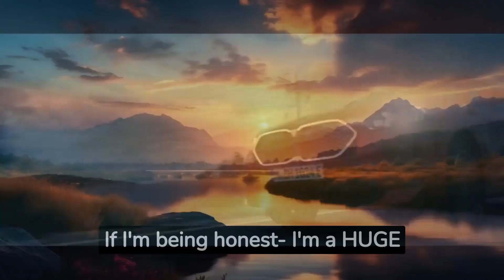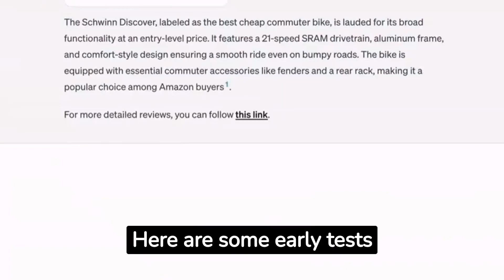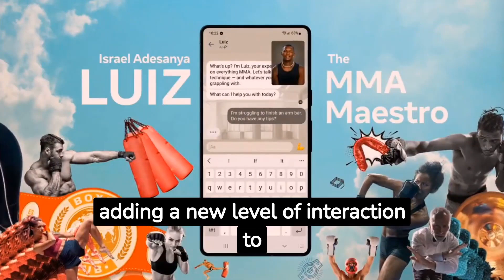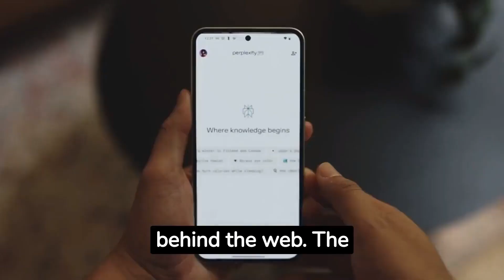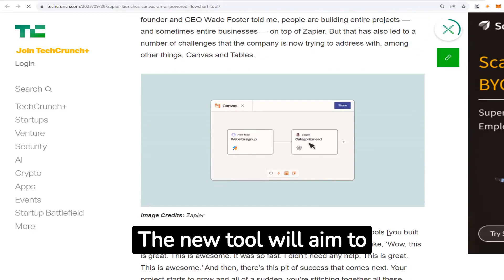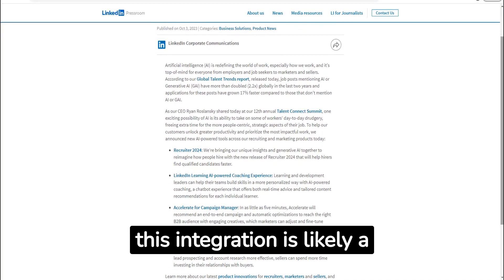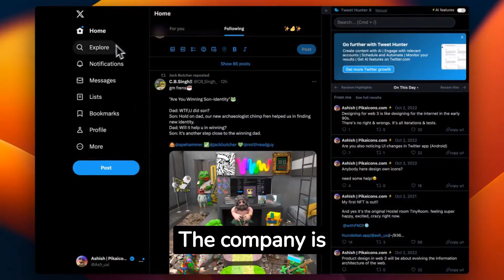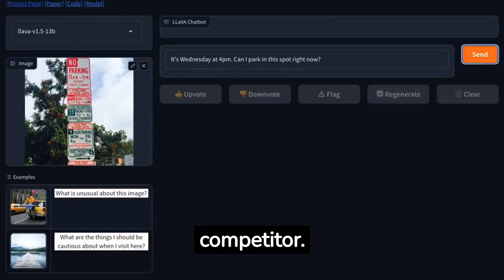AI Is TAKING OVER! This AI News will SHOCK YOU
AI Is taking over! This AI News will SHOCK YOU! Here's the AI news from this week that you probably missed.

In today's video, we are diving deep into the rise of Fake AI, discussing new AI programs, and exploring the latest developments in this rapidly evolving field. Trust me, you don't want to miss out on these amazing updates, because I'm confident that one of these programs will greatly benefit you on your business journey and growth.

Buckle up as we explore the weirdest and most exciting time to be alive, where AI is revolutionizing industries and unlocking limitless possibilities.

This is how you generate more cash flow: (My top income sources)

Whether you're an AI enthusiast, a tech-savvy individual, or simply curious about the future, this video is a must-watch. Don't miss out on the opportunity to expand your knowledge and be at the forefront of AI innovation.

My question to you is: what do you think about Artificial Intelligence? Let me know your opinion in the comment section.

Artificial intelligence (AI) is intelligence demonstrated by machines, unlike the natural intelligence displayed by humans and animals.

Some key things to know about artificial intelligence:

AI technologies can be applied to a vast array of domains, from finance, healthcare and education to transportation, manufacturing and more. Any area where computations and analytical skills are valuable is a potential application for AI.

AI involves machines that can perceive their environment, learn from experiences, demonstrate complex behavior, and assist humans in decision making. It is based on developing systems that can act intelligently in response to their environment and acquire knowledge from experiences over time.

Machine learning and deep learning are key techniques enabling AI systems. They allow software applications to become more accurate at predicting outcomes without being explicitly programmed. Data is used to detect patterns and make decisions with minimal human involvement.

Common applications include virtual assistants, machine translation, medical diagnosis, analyzing images/videos, forecasting, and optimizing complex processes. Self-driving cars are a major testbed for AI capabilities.

The long-term goal is for AI to perform tasks that historically required human intelligence, such as reasoning, problem-solving, learning, and perception. However, it is narrow/specialized versus human general intelligence.